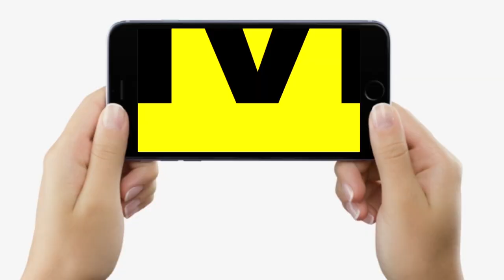Patna में भारी मात्रा में Uranium के साथ तस्क/र गिरफ्तार, ATS को मिली इनपुट पर कार्रवाई, Nepal के भी